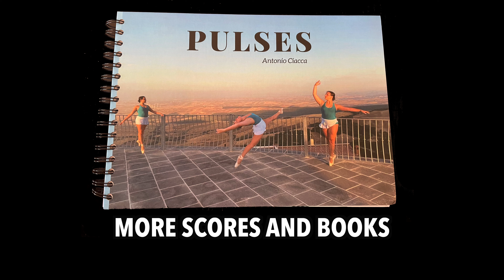TwinsMusic - Our February in Review